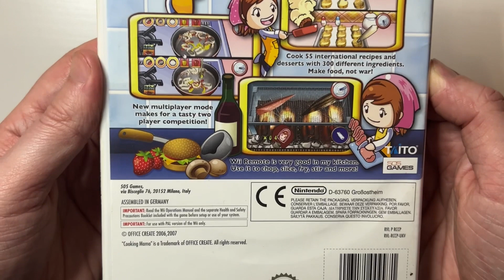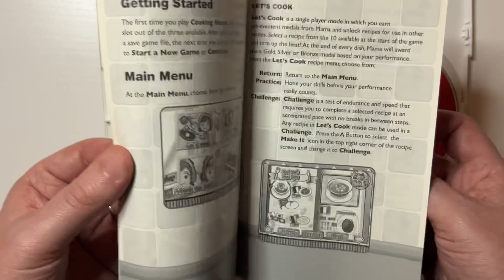Cooking Mama Nintendo Wii Unboxing